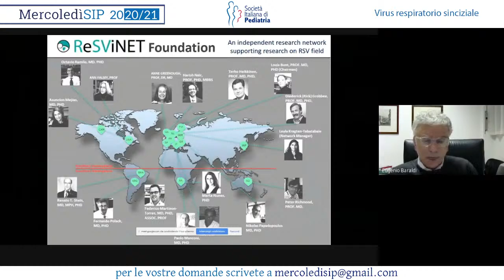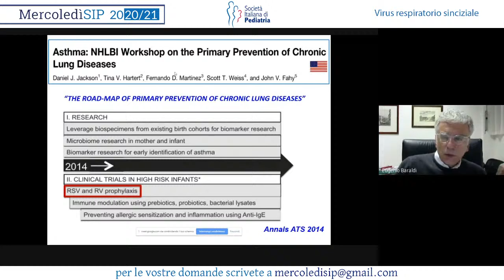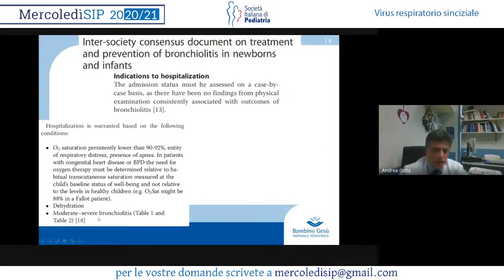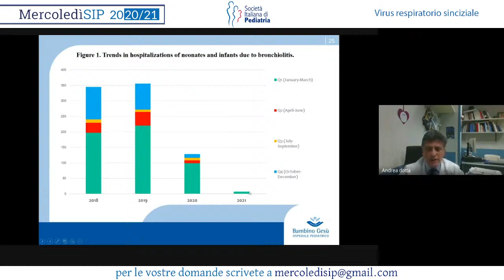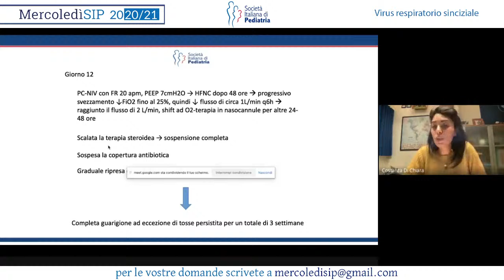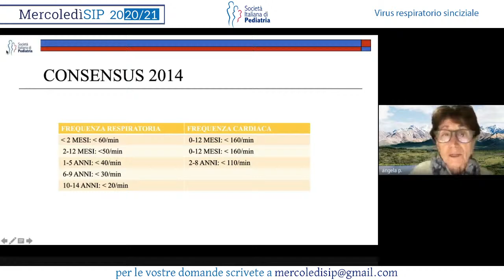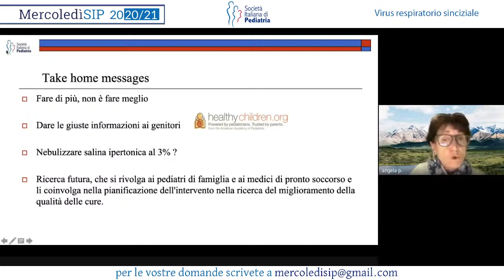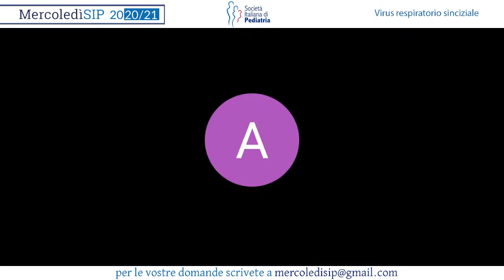MercoledìSIP - Virus respiratorio sinciziale